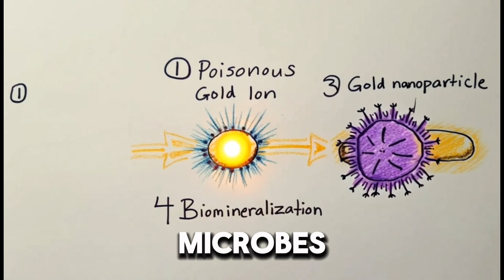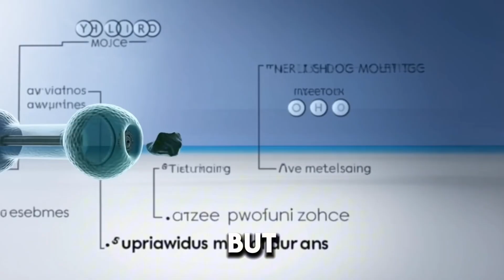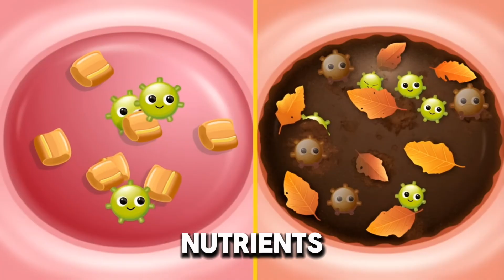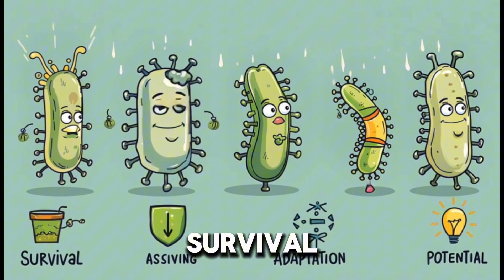Mind-Blowing Discovery: This Bacteria Turns POISON into Pure GOLD! 🤯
The Alchemist You've Never Heard Of: How This Tiny Bacteria Makes Pure Gold 🔬
• Imagine a microscopic organism that lives in toxic waste and creates something as valuable as gold. This video uncovers the incredible science behind Cupriavidus metallidurans, the "gold-making bacteria." You'll learn how this unique microbe converts deadly metal compounds into tiny particles of pure, solid gold. This isn't science fiction—it's a process called biomineralization, and it could change the future of sustainable gold mining and environmental cleanup. Watch to discover the hidden genius of nature!
• Timestamps:
• 0:00 - The impossible organism: Meet the gold-making bacteria
• 1:25 - How does a bacteria make gold?
• 3:05 - The science of biomineralization
• 4:15 - Real-world applications for mining and cleanup
• 5:30 - The future of micro-alchemists
• Follow for more mind-blowing science facts!